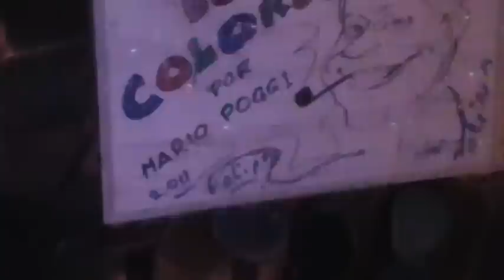Entrevista a Mario Poggi...13/04/2011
Mario Poggi, artista, Psicólogo en un día de depresión...En el Parque Kennedy, Miraflores,Lima, PERU